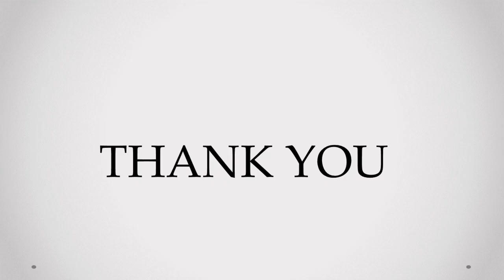STD.IX MATHS LESSON I VIDEO 1 APARNA S. NAIR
ALERT    ACADEMY  CHELAKKARA